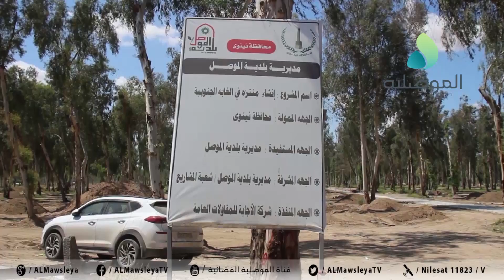المشرف عن المشروع: الأعمال مستمرة في انشاء متنزه الغابة الجنوبية أيسر الموصل بزراعة 14 ألف شجرة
المشرف عن المشروع: الأعمال مستمرة في انشاء متنزه الغابة الجنوبية أيسر الموصل بزراعة 14 ألف شجرة و3 آلاف نبتة بالمتنزه